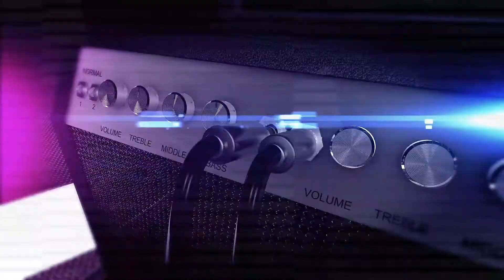Yadah Live Worship with Alice Bee on MCM TV